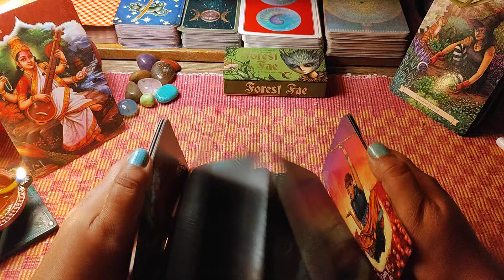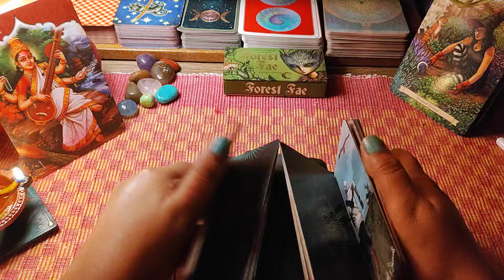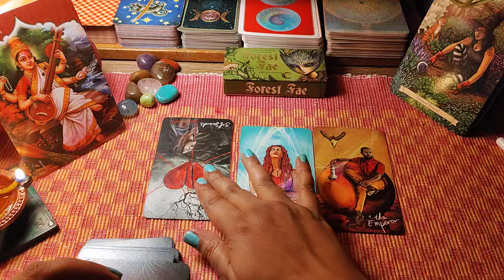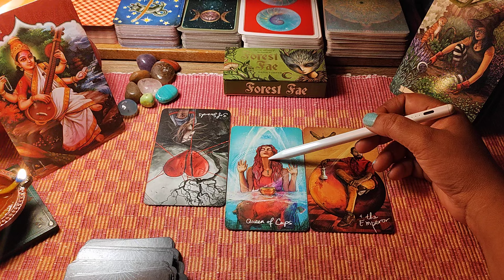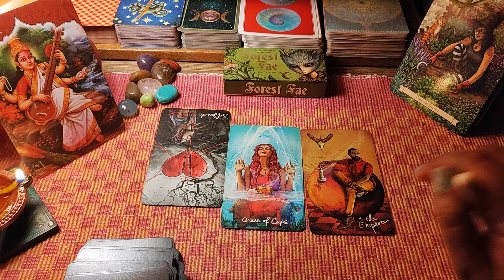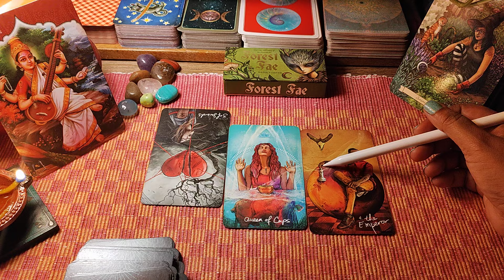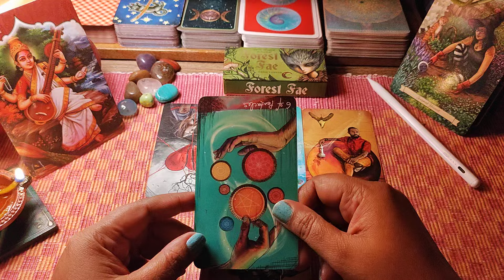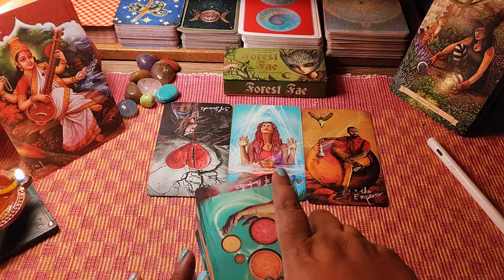Abhishek Kanika : Relationship Dynamics